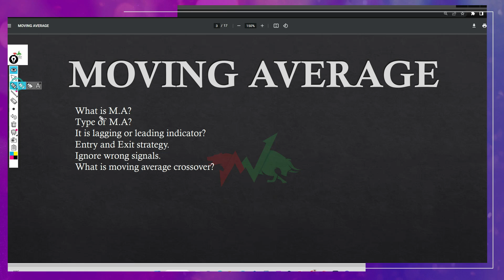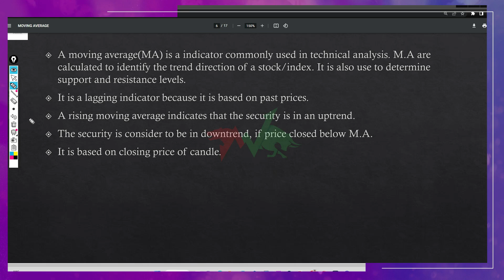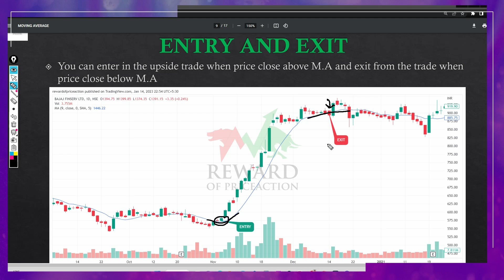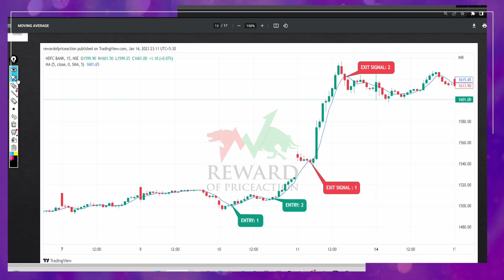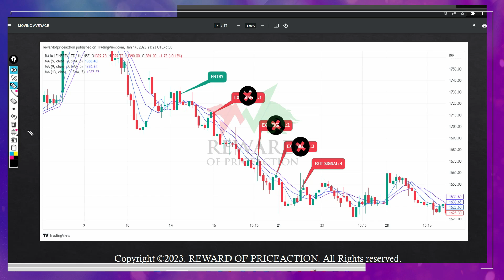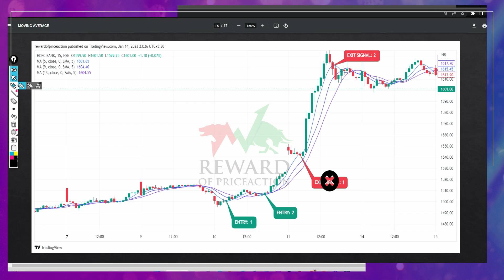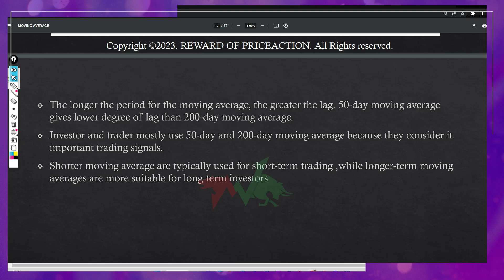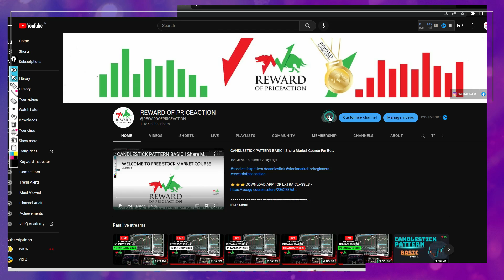Moving Average Indicator Strategy || SMA-EMA Trading Strategy || ROP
✅WATCH STOCK MARKET COURSE LECTURE

✅To open FREE demat account